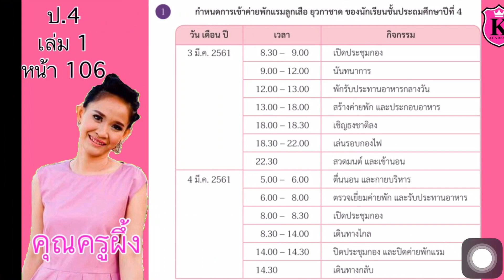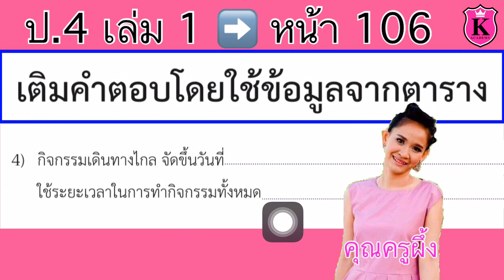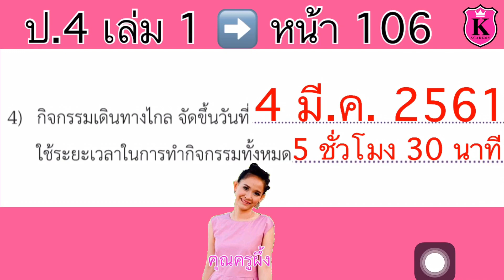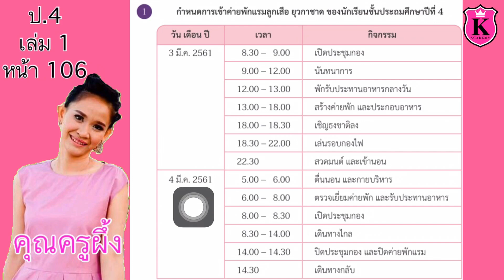คณิตศาสตร์ ป.4 เล่ม 1 หน้า 106 เวลา เติมคำตอบโดยใช้ข้อมูลจากตาราง สอนแบบฝึกหัดคณิตศาสตร์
เวลา
เติมคำตอบโดยใช้ข้อมูลจากตาราง